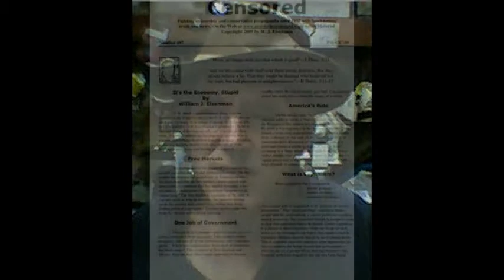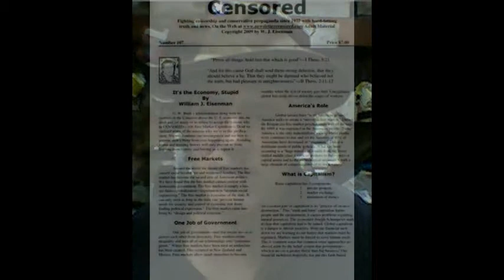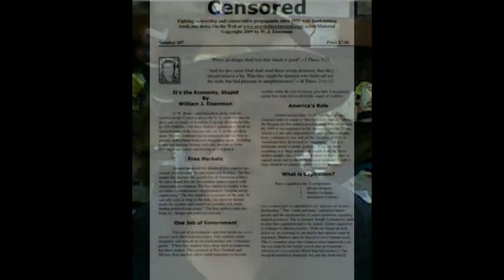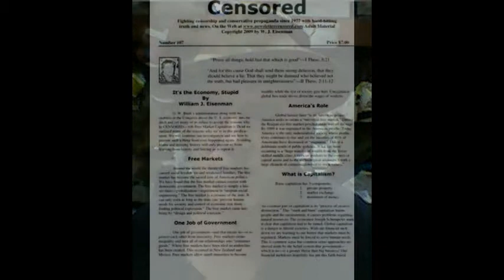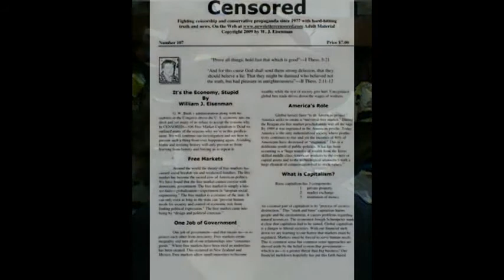The Easter Lie-The God Project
Get your FREE sample issue at our radio station link.